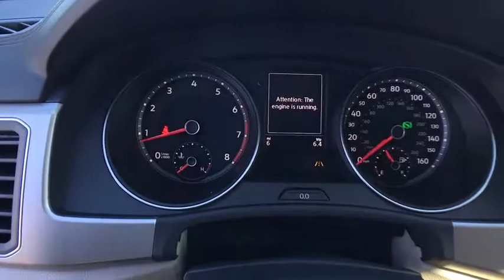2018 Volkswagen Atlas Longview, Tyler, Marshall, Carthage, TX, Shreveport, LA JC549523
New 2018 Volkswagen Atlas
2018 Volkswagen Atlas 3.6L V6 SE w/Technology - Stock#: JC549523 - VIN#: 1V2DR2CA5JC549523